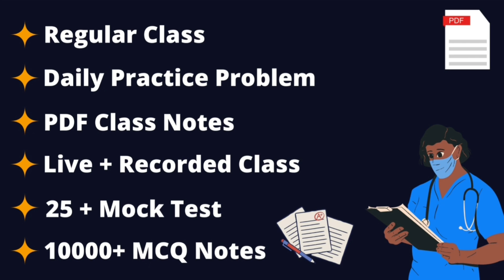SMFWBEE Last Minute Suggestions | SMFWBEE 2022 | FREE Mock Test | smfwbee 2022 exam date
SMFWB 2022 Admit Card প্রকাশিত হলো | paramedical admission 2022 FREE Mock Test 2022| smfwb exam 2022 @CareerDishariAcademy  @SWGAcademyOfficial

SMFWBEE 2022
PARAMEDICAL ADMISSION 2022
west bengal paramedical course 2022
smfwb form fill up 2022
smfwbee 2022 application form
smfwbee form fillup 2022
smfwb exam 2022
smfwb 2022 admission
smfwb 2022 online application
smfwb 2022
smfwbee 2021 question paper paramedical course details
SMFWB Entrance Exam Syllabus
jenpas 2022 answer key jenpas ug 2022 cut off
SMFWB
smfwb syllabus 2022
SMFWB ADMISSION 2022
Smfwbee 2022 Admission